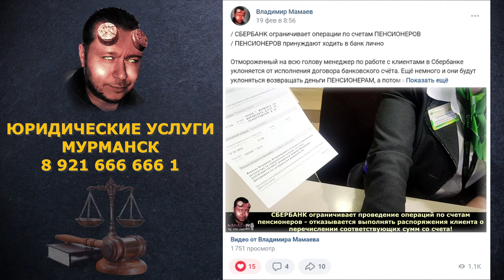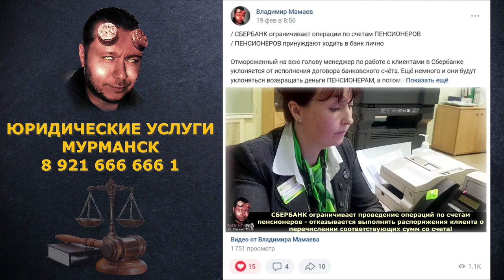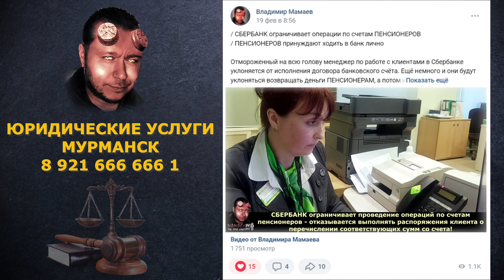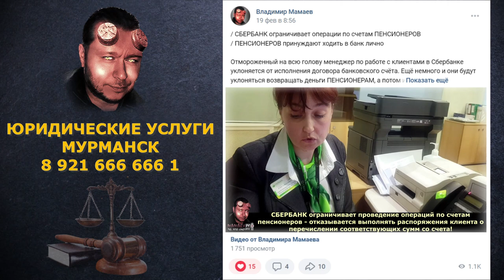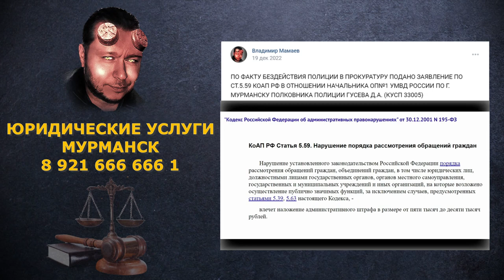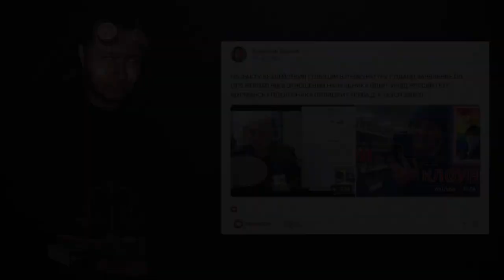ПОЛИЦИЯ БЕЗДЕЙСТВУЕТ / ЗВОНОК НА ГОРЯЧУЮ ЛИНИЮ ПО ТЕЛ. 102 И 112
ВИДЕО ПО СУТИ ОБРАЩЕНИЯ В ПОЛИЦИЮ

ВЫ МОЖЕТЕ ПЕРЕВЕСТИ ЛЮБУЮ СУММУ НА СОЗДАНИЕ НОВОГО ВИДЕО НА КАРТУ СБЕРБАНКА:
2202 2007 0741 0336